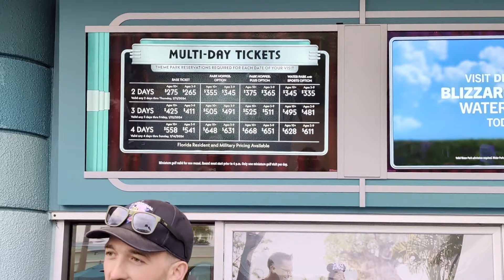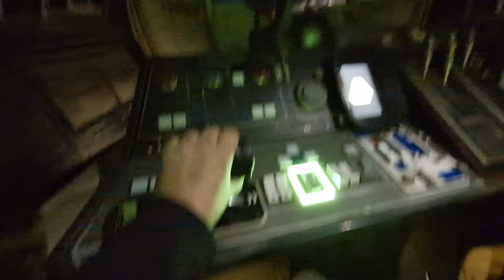El parque Disney’s Hollywood Studios en Walt Disney World Resort de Orlando (USA)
El genial parque Disney's Hollywood Studios y estuvimos un día completo disfrutando de los juegos y diferentes atracciones que están bien orientadas al cine.